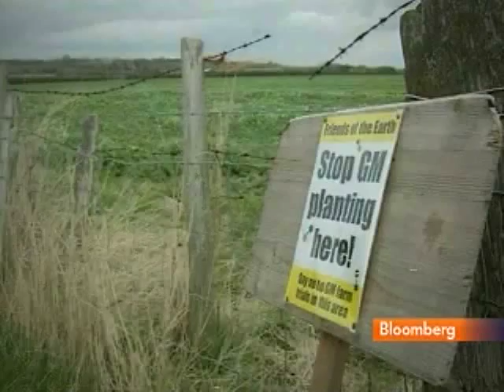Belgian Farmers Say GM Potatoes Pose Contamination Risk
March 9 (Bloomber) -- Bloomberg's Chris Burns reports on the backlash against the European Commission's decision to approve BASF SE's genetically modified Amflora potato.
     The Amflora potato can now be used for the industrial production of starch and commercial cultivation will start in 2010. Andrea Catherwood also speaks.